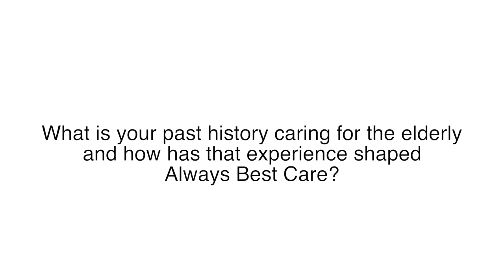Taking A Team Approach - By Always Best Care Senior Services of Central CT